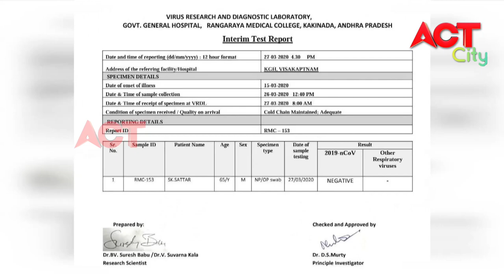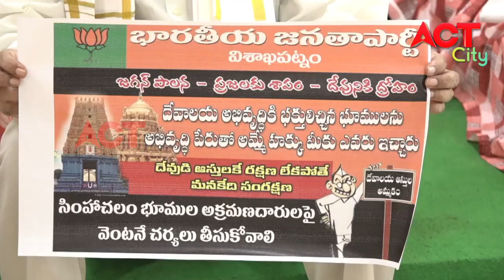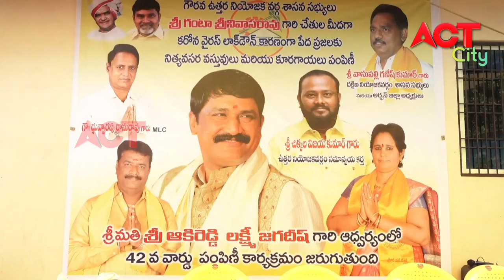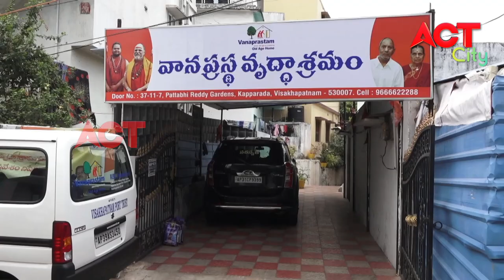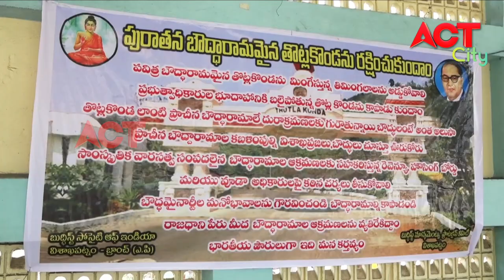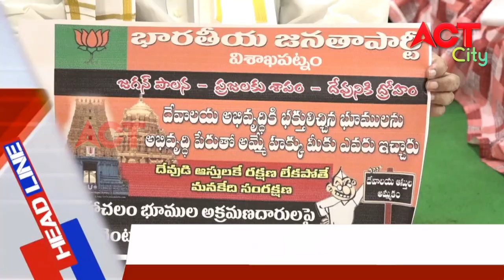MORNING ACT CITY VIZAG NEWS 26-05-2020